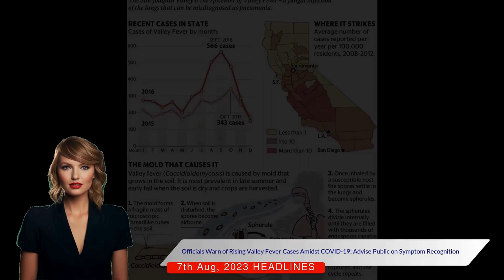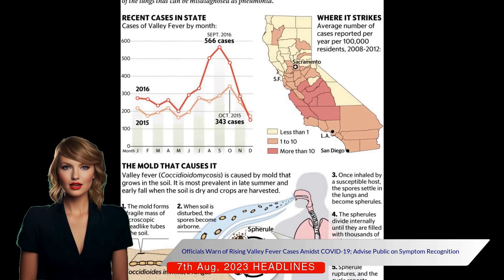Valley Fever Alert: California Health Officials Warn of Increased Risk due to Wet Winter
Welcome to our health and wellness channel, where we bring you the latest updates and information in the world of health. In this video, we'll be discussing an important health alert for California residents and beyond.

California health officials have issued a warning about an increased risk of a disease known as Valley Fever, or Coccidioidomycosis. This disease is not to be taken lightly, as it is caused by breathing in fungus spores that thrive in dust and dirt. This is particularly important in the wake of the past winter's wet weather, which has created the perfect environment for these spores.

The symptoms of Valley Fever can be easily mistaken for a common cold or flu, as they include cough, fever, chest pains, body aches, and fatigue. However, it is crucial to recognize these symptoms and act accordingly. Periods of drought followed by a heavy rain season can increase the transmission of this fungus, according to the latest research from the University of California, Berkeley, and the California Department of Public Health.

Perhaps one of the most important things to remember is if you've been experiencing respiratory symptoms for longer than a week and your Coronavirus Disease 2019 test came back negative, it may be time to consult your healthcare provider about the possibility of Valley Fever.

Interestingly, while infection rates are typically highest in the Central Valley and Central Coast regions, there has been a noticeable surge in other areas as well. This includes the Northern San Joaquin Valley and Southern California.

Public health officials are strongly advising everyone to familiarize themselves with the symptoms of Valley Fever and to take precautions to avoid exposure to dusty air. Prevention is always better than cure, so stay informed, stay safe, and always prioritize your health.